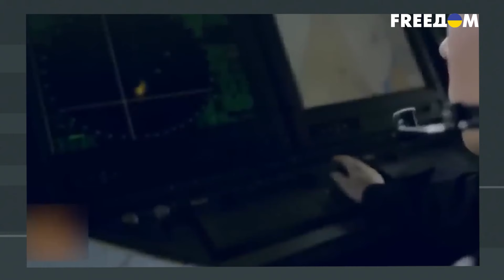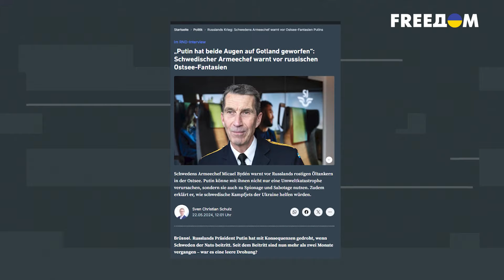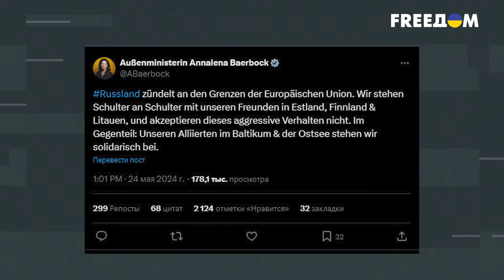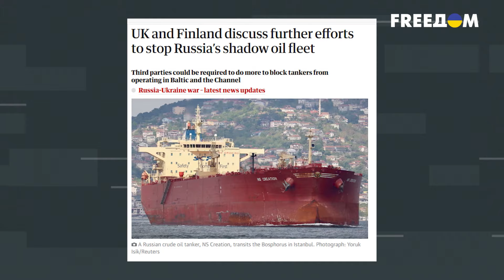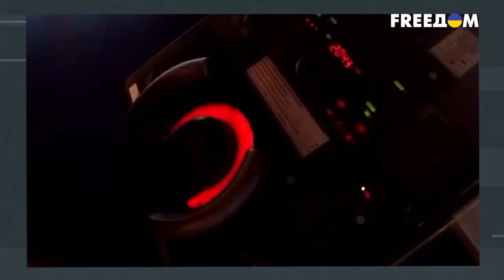РФ снова ПОСЯГНУЛА на чужое. Зачем Кремлю изменять границы в Балтийском море?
Россия надумала захватить часть Балтийского моря, в одностороннем порядке изменить морские границы с Литвой и Финляндией. Это следовало из проекта постановления так называемого правительства РФ, опубликованного на портале правовых актов. Что на самом деле означает попытка Москвы пересмотреть границы в Балтийском море, как на эти провокации реагирует НАТО и почему РФ дала заднюю? Ответы на эти и другие вопросы – в материале.